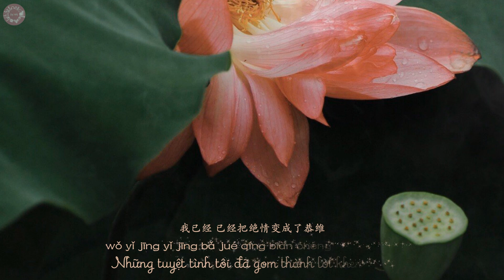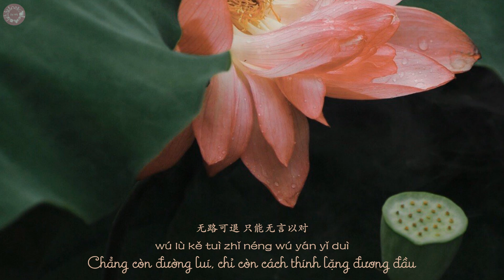[Vietsub+pinyin] Nước mắt thành thơ - Châu Thâm & Trần Trác Tuyền | 眼泪成诗 - 周深 & 陈卓璇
Artist: 阿ho圆滚滚
Nước mắt thành thơ
Lời: Lâm Tịch
Nhạc: Lưu Bảo Long
Biên khúc: Tào Phi
Hát gốc: Tôn Yến Tư
Biểu diễn: Châu Thâm & Trần Trác Tuyền

眼泪成诗
作词: 林夕
作曲: 刘宝龙
编曲: 曹飞
原唱: 孙燕姿
演唱: 周深 & 陈卓璇